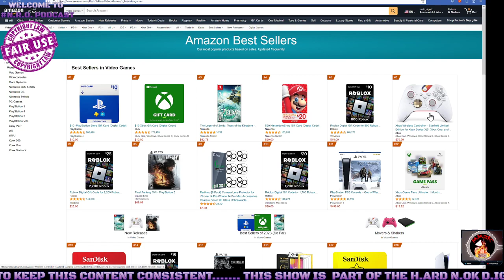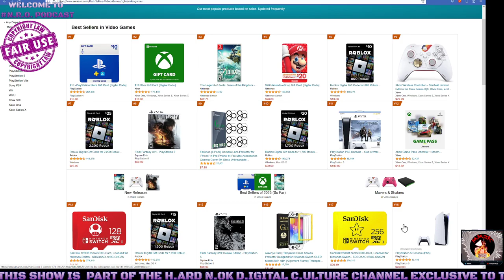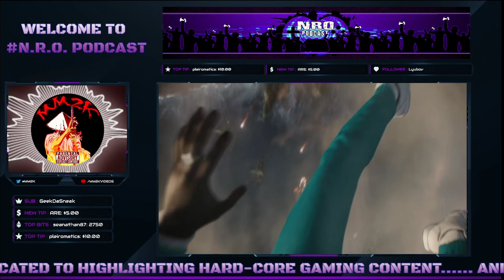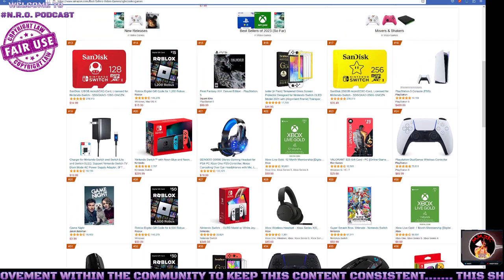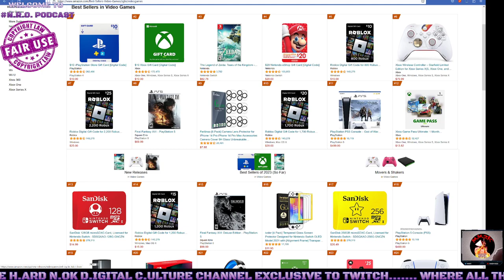The 2023 Xbox Showcase: A Critical Analysis of the Pros & Cons of the Show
Chapters

0:00 - Intro
3:12 - Chapter 1 | The Debate
7:48 - Chapter 2 | Failing Expectations
8:59 - Chapter 3 | In a Fickle
8:59 - Chapter 4 | Improvement Needed
12:20 - Chapter 5 | Conclusion
13:21 - Outro